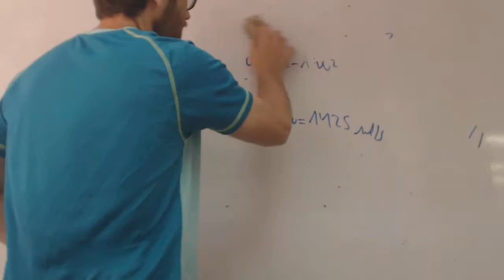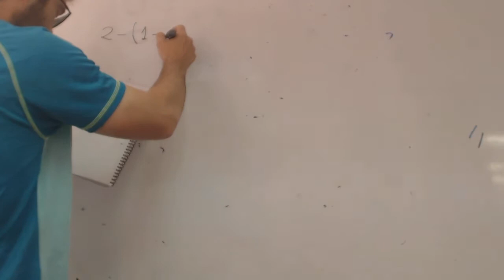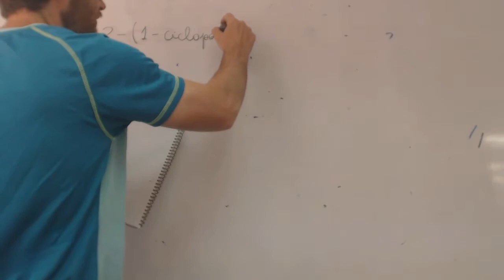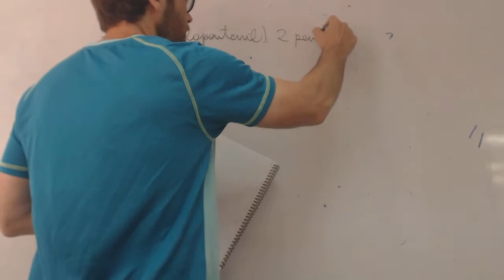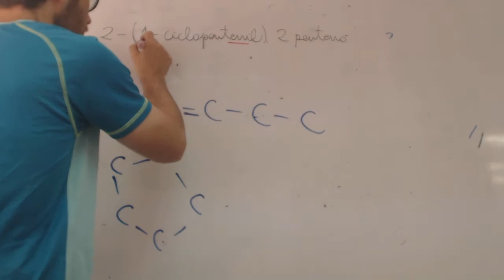2 1 ciclo pentenil 2 pentefnal Carolina Formulacion organica Academia Usero Estepona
2 1 ciclo pentenil 2 pentefnal Carolina Formulacion organica